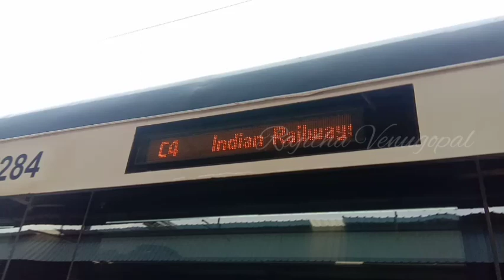TN - Kerala My Travel Vlog Series Coming Soon